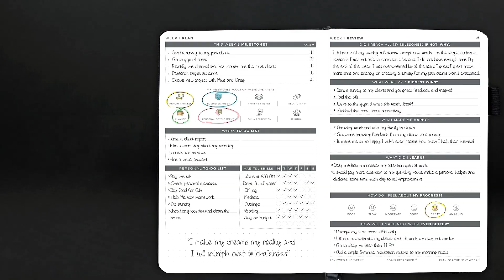Clever Fox 13-Week Ultimate Achiever’s Goal Planner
Hi, Clever Fox squad!

We studied a lot of your feedback over the years and found that most people report having trouble with:

- Staying focused
- Procrastinating a lot
- Committing and staying motivated

So we started figuring out just how exactly we could take a shot at each of these common problems.

The answer is the AMAZING Ultimate Achiever's Planner by Clever Fox.

It is an undated quarterly, 13 week, 90-day planner that keeps your progress logged, your mind focused, procrastination beaten, and your most important goals absolutely crushed!